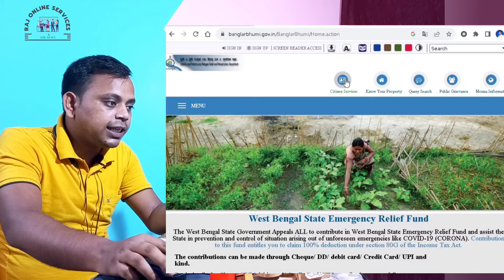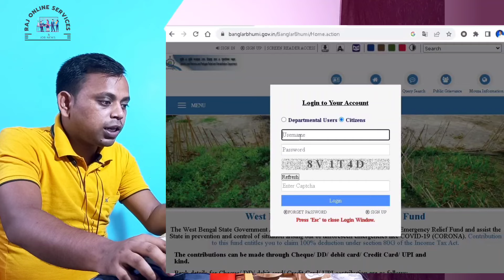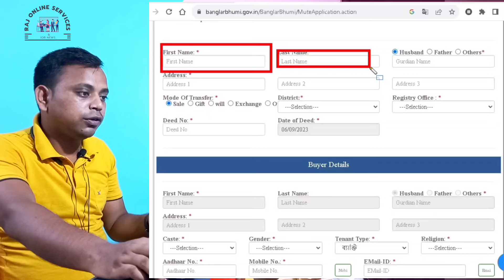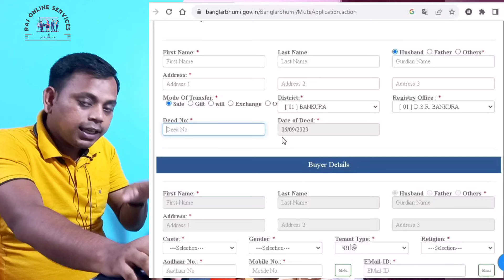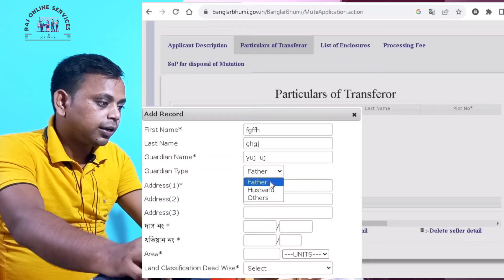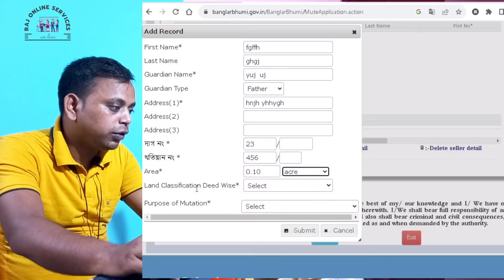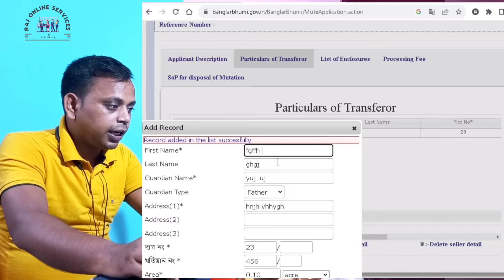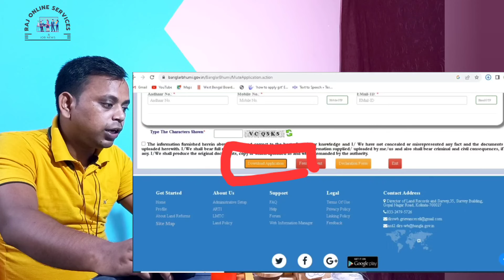Mutation Application Form In West Bengal, Mutation Online, How To Apply For Mutation In West Bengal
Process on How to Fill Banglarbhumi Mutation Application in banglarbhumi.gov.in
One can easily fill the Banglarbhumi mutation application by following simple steps online. The prescribed from for filling the application is available under ‘online application’ on menu bar and within that one can select ‘Mutation Application’ and ‘fees payment’ to know the applicable fee. Find below the detailed procedure for filling Banglarbhumi Mutation Online Application:
First the person who wants to apply for the mutation needs to open the website by clicking the link: banglarbhumi.gov.in
After opening the website one needs to click on the ‘online application’ provided at the top left of the menu.
Once, the applicant clicks on ‘online application’, a drop down with multiple options would appear. For mutation, the user needs to click on ‘Mutation Application’
A form will be displayed once the applicant clicks on the ‘Mutation Application’
The form has multiple fields which the applicant needs to fill. Some of the fields are mandatory while some are optional. Mandatory fields include: District – one needs to select from drop-down, Block-one needs to select from drop-down, Mouza – one needs to select from drop-down, Applicant type, First Name, Complete Address, Registry office – one needs to select this from the drop down, Deed date and Buyer information (First name, Address, Caste, Gender, Religion and E-mail id and mobile number for OTP verification).

Description
Hello friends,
                 Rajkumar Senapati